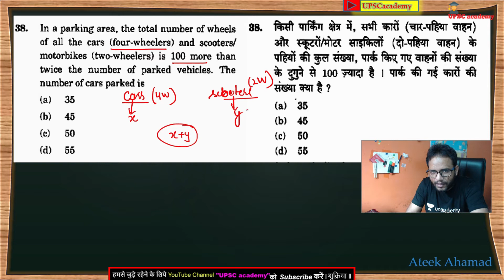In a parking area, the total number of wheels of all the cars (four-wheelers) and scooters/motorbi..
Q.In a parking area, the total number of wheels of all the cars (four-wheelers) and scooters/motorbikes (two-wheelers) is 100 more than twice the number of parked vehicles. The number of cars parked is
(a) 35
(b) 45
(d) 55

Q. एक पार्किंग क्षेत्र में, सभी कारों (चार पहिया वाहनों) और स्कूटर / मोटर बाइक (दोपहिया) के कुल वाहनों की संख्या, पार्क किए गए वाहनों की संख्या से दोगुने से 100 गुना अधिक है। खड़ी कारों की संख्या है
(a) 35
(b) 45
(d) 55

4. Follow me on unacademy
5. Like Our Page on Facebook

My Recommended List for Youtubers.
    Amazon

1. My DSLR Camera
2. My Microphone
3. My Laptop: Low Budget
High Budget
Apple Laptop
4. My Tripod: - (Amazon basics 50-inch tripod)
(Amazon basics 70-inch tripod)
(Sony VCT tripod)
5.  Web Cam Camera: - Logitech C922 Pro Stream
6.  My Smartphone
7.  My Studio Green screen

Flipkart
1. My DSLR Camera
2. My Microphone
3. My Laptop: Low budget
High Budget
Apple Laptop
4. My Tripod: - (Digitek tripod)
(Kodak tripod)
5.  Web Cam Camera: - Logitech C922 Pro Stream
6.  My Smartphone
7.  My Studio Green screen